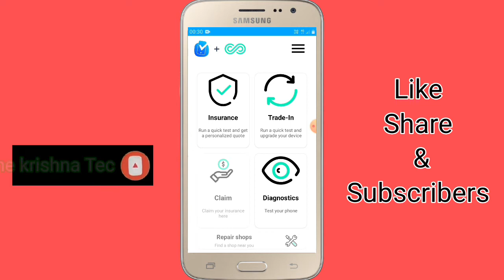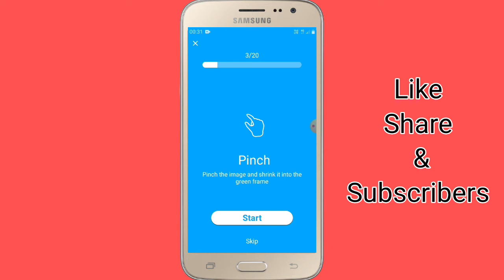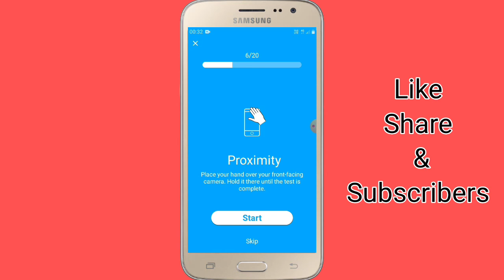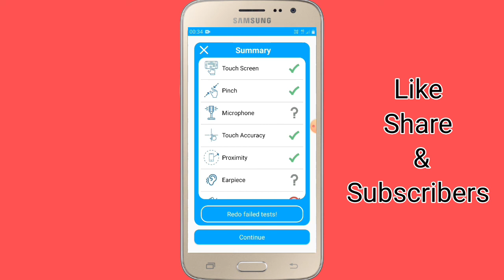पुराना फोन खरीदने से पहले चेक कर लेना //phone Kitna Purana Hai Kaise Pata Karen //second hand phone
नमस्कार दोस्तों,आज की इस वीडियो में मैं आप लोगों को इस बात की जानकारी देने की कोशिश कर रहा हूं कि जब भी आप कोई पुराना मोबाइल फोन खरीदे तो कैसे उसे चेक करें कि वह पूरी तरह से वर्क कर रहा है या नहीं अगर आपको यह जानकारी पसंद आए तो वीडियो को लाइक कर दीजिएगा चैनल को सब्सक्राइब कर लीजिएगा और अपने दोस्तों को भी शेयर करिएगा धन्यवाद,